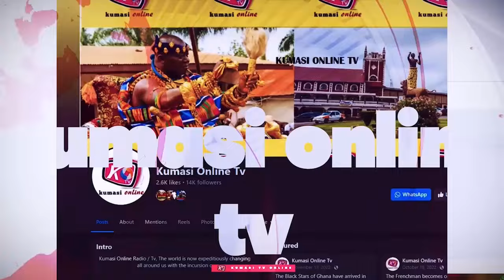AFIA POKUA Speaks About De@th After MANHYIA, Citizens D!ss BAWUMIA On Dem0 Arrest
In this eye-opening video, Afia Pokua delves deep into the shocking truth surrounding death following the recent Manhyia incident. Join us as we explore the implications of this tragic event and uncover the realities that many are unaware of. Afia brings her unique perspective and journalistic insight to shed light on the emotional, cultural, and societal aspects of death in our community. Don't miss this compelling discussion that aims to inform and inspire.